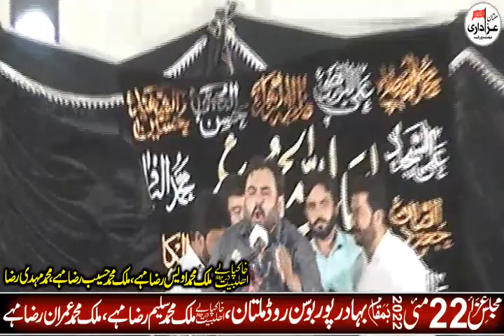Zakir Syed Muhammad Hussain Shah II Majlis 22 May 2022 II Qasiday And Masiab II